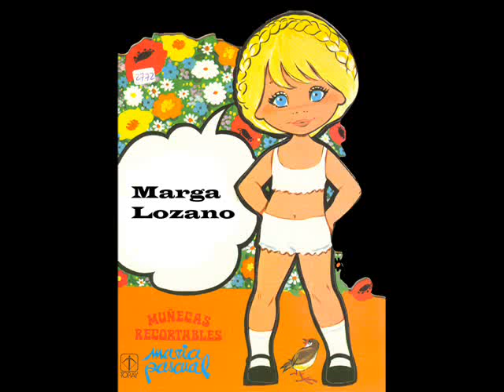Maria Pascual. Muñecas alegres. 1983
muñecas recortables, paper dolls, maria pascual, Editorial Toray, Marga Lozano